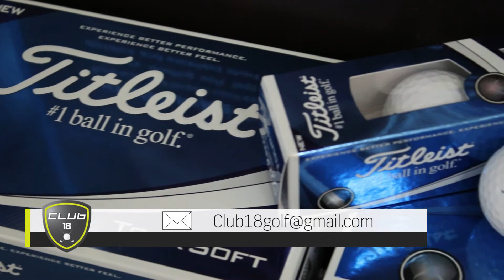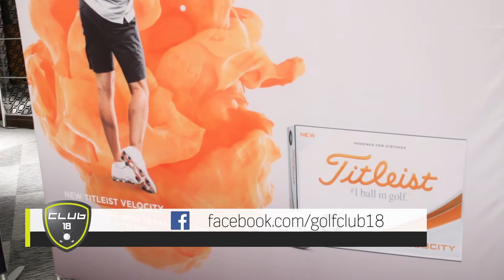20180129 Club 18 Break 4